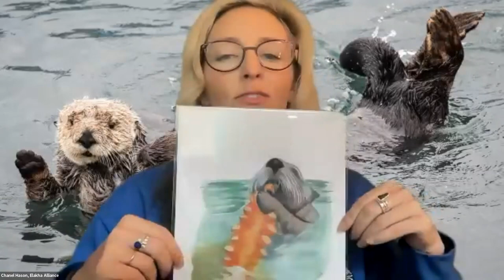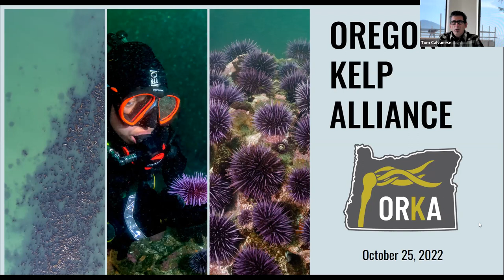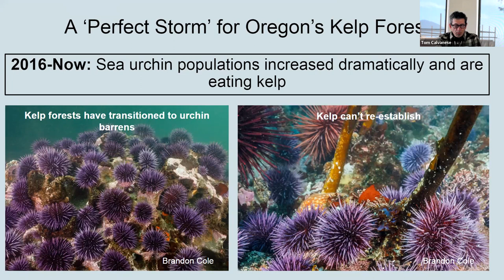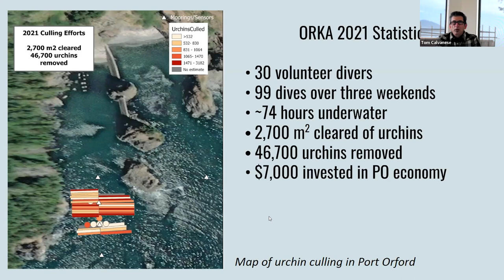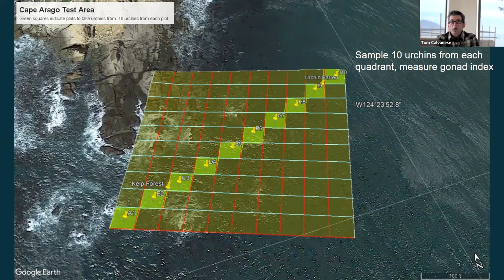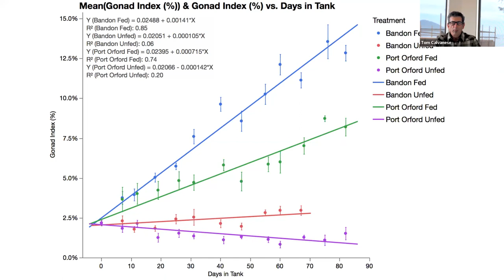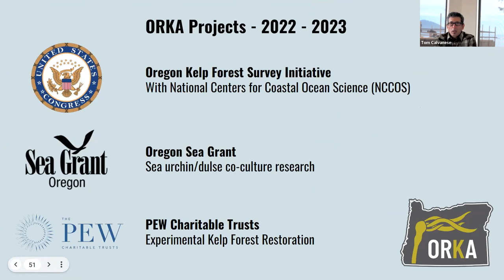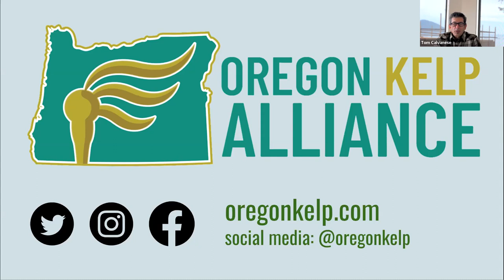Oregon Kelp Alliance - Kelp Forest Restoration, Tom Calvanese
This presentation was part of the Elakha Alliance's 2022 Sea Otter Science Symposium.

Tom received his Master of Science (MSc) in Fisheries Science from Oregon State University. His research interests involved acoustic telemetry study of movement behaviors of rockfish and cabezon at Redfish Rocks Marine Reserve, established in 2012.

Tom worked as an urchin diver in Port Orford before beginning his work to
fisheries science. Today he is the manager of the Port Orford Field Station for the Marine Studies Initiative at Oregon State University, an elected Port
Commissioner for the Port of Port Orford and convenor of the Oregon Kelp
Alliance.